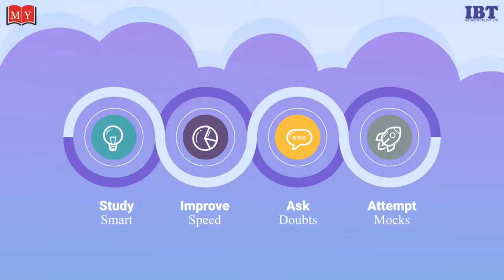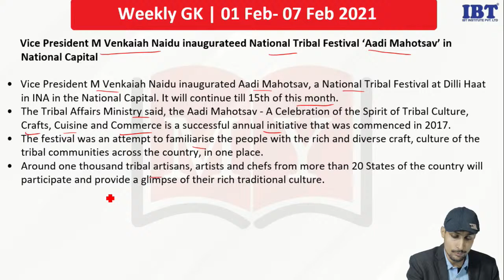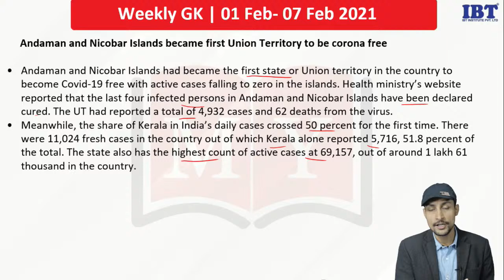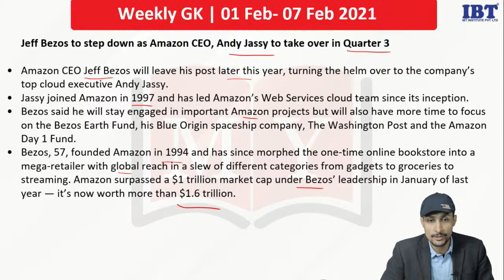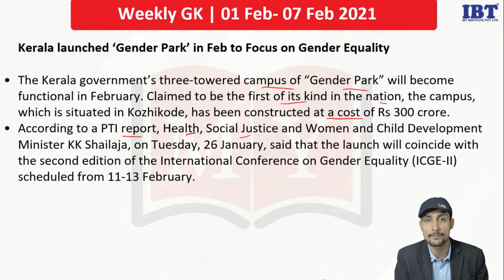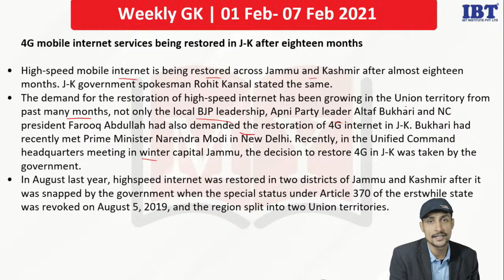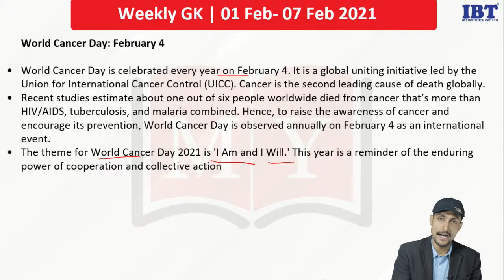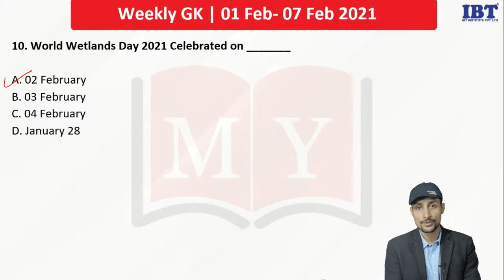Weekly Current Affairs Show || 01 Feb - 07 Feb 2021 || By Kumar Sambhav Sir